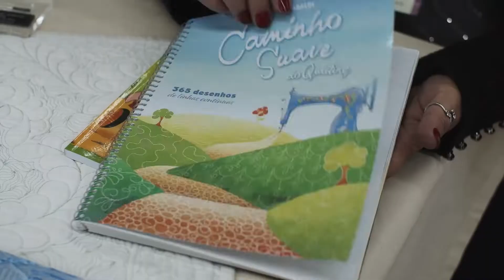Festival Internacional de Quilt e Patchwork - QUILTBRASIL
IV FESTIVAL DE ARTE TÊXTIL FIBRA DE ARTISTA